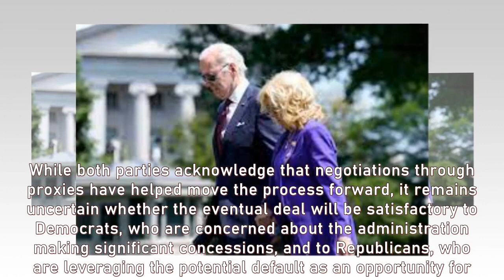Navigating the Debt Ceiling: Insights into Biden's Choice of Shalanda Young and Steve Ricchetti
Discover the rationale behind President Biden's selection of Shalanda Young and Steve Ricchetti as negotiators in the crucial discussions with Republicans concerning the impending debt ceiling crisis. Gain insight into their backgrounds and expertise, and explore the potential implications for the U.S. economy and the American people